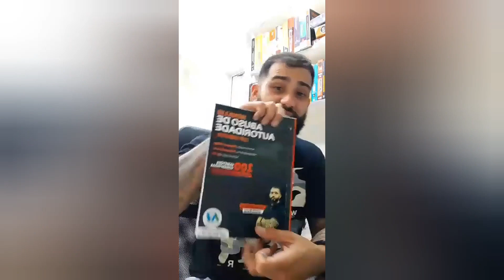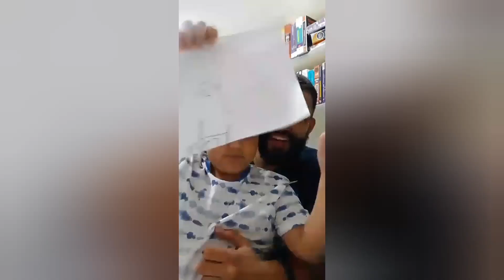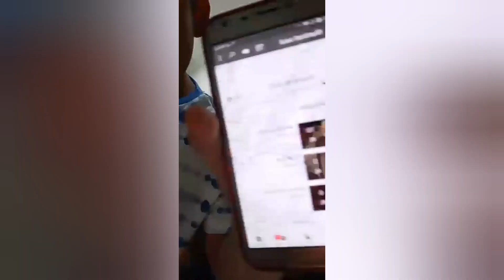Nova Lei de Abuso de Autoridade | Artigo por Artigo (Art. 2°)